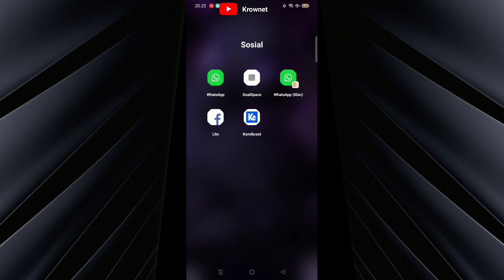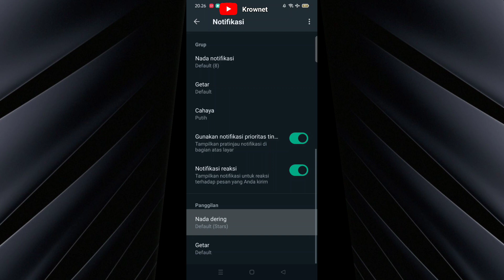Cara Mengganti Nada Dering WhatsApp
tutorial cara menggubah nada dering wa